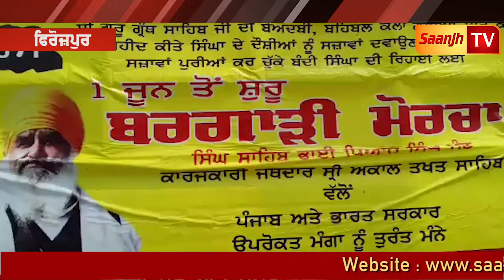ਮਾਨ ਨੇ ਬਰਗਾੜੀ ਇਨਸਾਫ ਮੋਰਚੇ ‘ਚ ਸ਼ਾਮਿਲ ਹੋਣ ਲਈ ਕਾਫਲਾ ਕੀਤਾ ਰਵਾਨਾ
Marriage Ceremony!!!